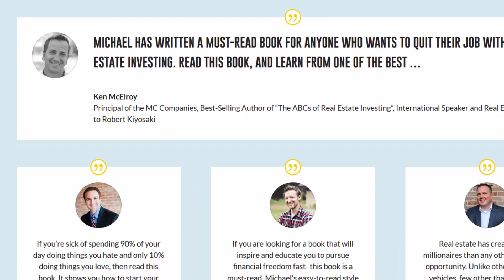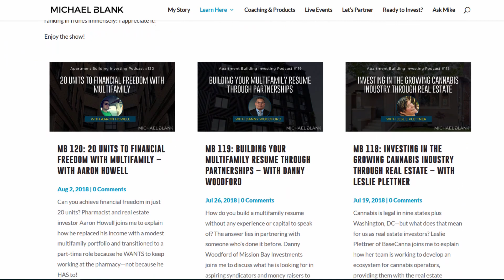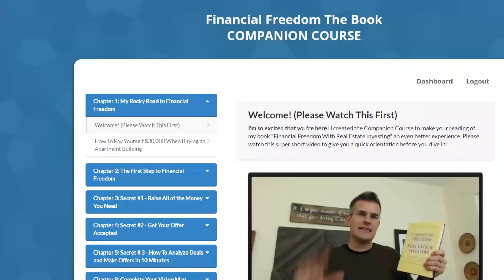The #1 Book for Financial Freedom with Real Estate Investing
Quit Your Job and Become Financially Free with Real Estate Investing.

Discover the (surprising) secret to lifelong financial freedom with real estate investing and grab the book on Amazon

Looking to quickly analyze deals? Get your SDA now!

My passion is helping others become financially free with real estate, specifically by investing in apartment buildings. I control over $90M in multifamily real estate, and I've helped people purchase over 7,600 units. I'm the author of the best-selling book “Financial Freedom With Real Estate Investing” and the host of the popular “Apartment Building Investing” podcast.